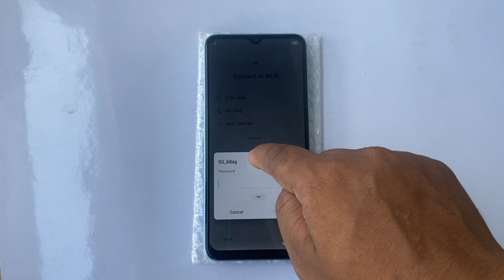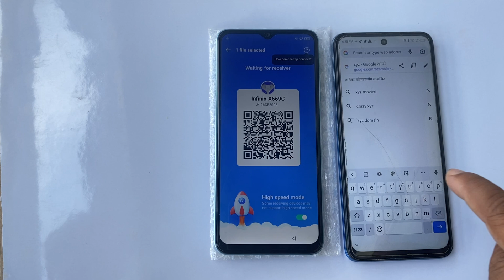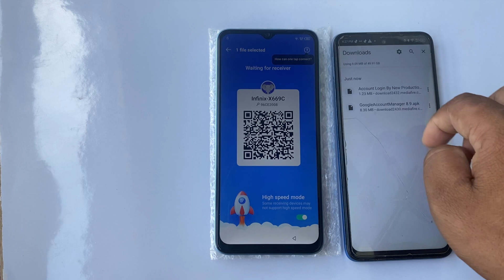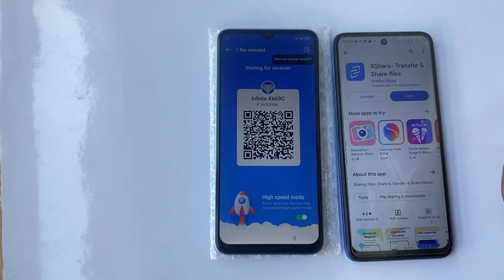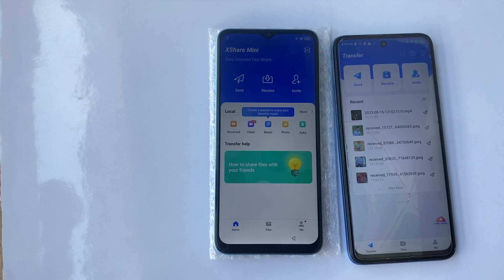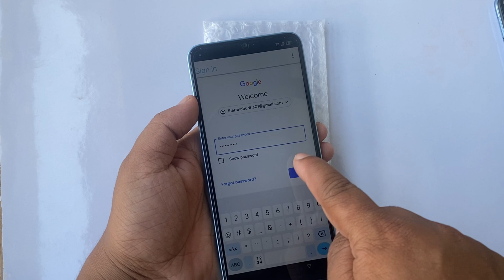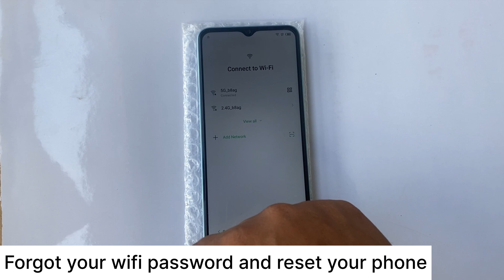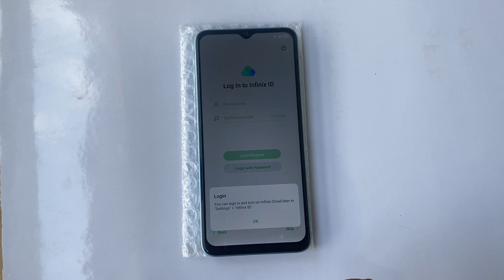Infinix Hot 20/20i Frp Bypass/Unlock google account lock || infinix Ho20i frp